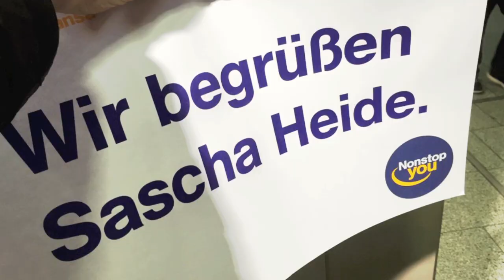Wertvolle Mallorca-Tipps vom Event-Profi (Incentives & Events)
Mallorca - der Deutschen liebste Urlaubsinsel! In meinem Clip zeige ich dir die Baleareninsel von einer besonderen Seite. Du erfährst wertvolle Tipps für Finca-Dinner-Partys und zum Nachtleben von Palma. Dazu zeige ich dir coole Tipps für eine actionreiche Motorrad- und Cabrio-Tour ins Hinterland. Alle Wasserratten kommen auf ihre Kosten mit den informativen Hinweisen zu einer Segelregatta. Viel Spaß mit meinem Mallorca-Clip.

Sascha Heide ist Experte für Firmen-Events.

Infos zu Sascha Heide und dem PLATZHIRSCH

Wer ist hier der Platzhirsch? Ich, Sascha Heide! Zumindest auf diesem YouTube-Kanal.

Ich bin in den Siebzigern geboren und von da an hat mich das Reisefieber gepackt. Mit Abschluss des Abiturs habe ich sofort begonnen, meinen Berufstraum zu leben. Zuerst Reiseverkehrskaufmann als klassische Lehre und dann noch ein Studium an einem Institut zum Eventmanager. Danach hatte ich im Alter von 22 Jahren meinen ersten festen Projektleiterjob bei Reiseland American Express sicher. Nach knapp zwei Jahren in dieser Funktion, beteiligte mich mein damaliger Chef und heutiger Geschäftspartner Nils Hirschfeld an seinem neuen Unternehmen: Hirschfeld Touristik Event GmbH & Co.KG. Dafür bin ich ihm bis heute dankbar, denn das war die denkbar beste Option für mich. Ich war selbständig in einem Startup mit einer brillanten Geschäftsidee. Seitdem reise ich jetzt schon mehr als 15 Jahre im Auftrag von namhaften Unternehmen quer durch Europa und oft auch in entlegene Destinationen auf anderen Kontinenten.

Ich bezeichne mich selber als leidenschaftlichen Ideenentwickler. Ich liebe es, mir Incentive-Reisen, Events und Wissensforen auszudenken, dann im Detail zu entwerfen und schließlich unseren Kunden zu präsentieren. Die Ideen persönlich vorzustellen finde ich enorm wichtig. Liebe Unternehmen: Ladet öfter eure Agenturen ein und lasst euch von den Konzepten begeistern.

Pro Woche besuche ich ein bis zwei Kunden überall in Deutschland und pro Jahr reise ich projektbezogen ca. 50 bis 60 Mal. Da kommt einiges im Laufe der Jahre zusammen. Diese Erfahrungen, viele spannende Geschichten, ehrliche Meinungen und besondere Menschen möchte ich dir mit meinem YouTube-Kanal und Blog PLATZHIRSCH vorstellen.

Wie du siehst, gibt es mich nicht nur online. Wenn du eine interessante Story zu erzählen hast oder ein neues Projekt planst: Schreib mir eine Mail oder ruf mich an und lass uns bei einer Tasse Kaffee alles besprechen.

Sascha Heide